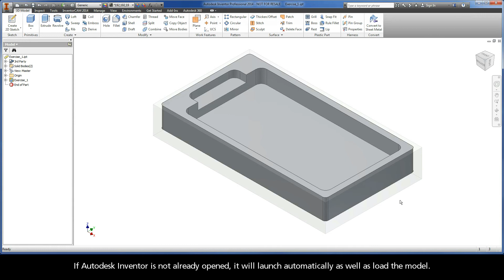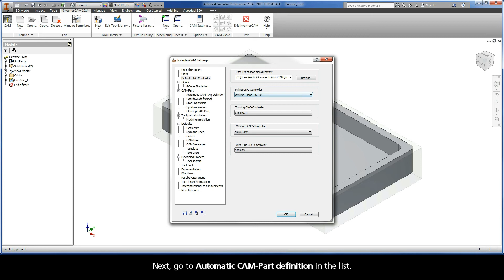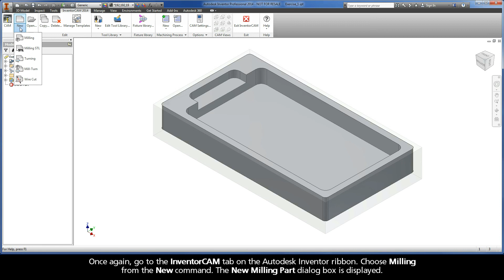InventorCAM iMachining Training Course - Exer #1: Start InventorCAM...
After launching the Autodesk Inventor model (Step 1), this video is Step 2 in Exercise #1 of the Interactive Training Course for iMachining. The following actions are implemented to activate InventorCAM and create a new Milling CAM-Part. Also shown is the importance of preparing the CAM Settings as well as using the New Milling Part dialog box.